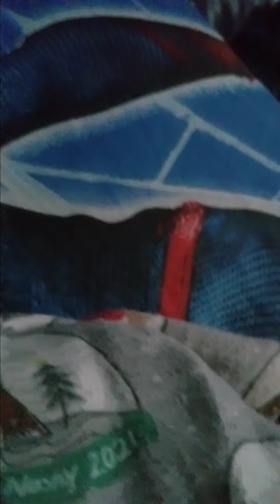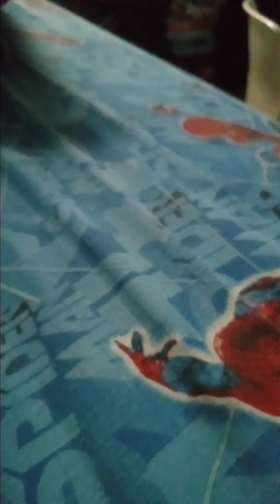3 unpopulor opinions